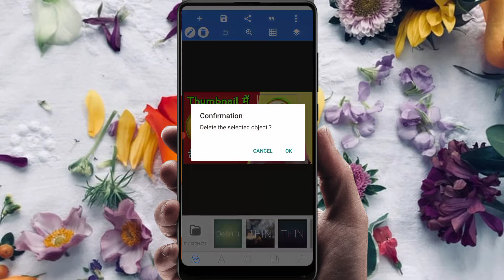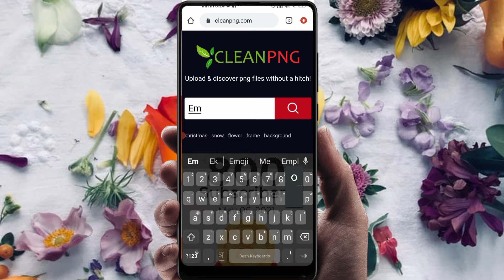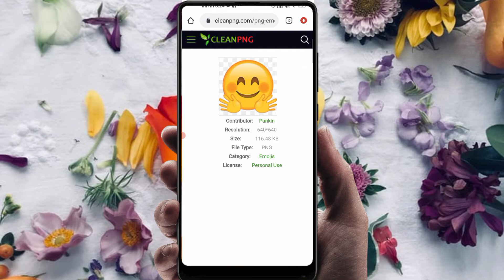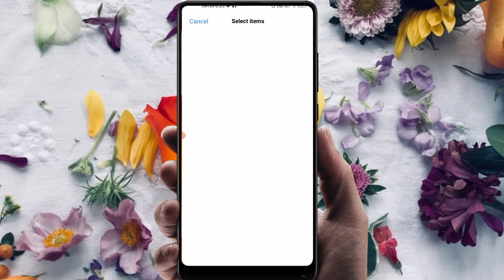YouTube Thumbnail Main Emoji Kaise Add Kare | use emoji 2021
YouTube Thumbnail Main Emoji Kaise Add Kare | use emoji

So Guys Aj Main Is Video Main Bataya Hu Ki Ki YouTube Video Ki Thumbnails Main Emoji Kaise Lagaye ..
So Guys Is Tricks Ke Liye Video Ko Purs Watch Kar lena Hain usko Bad Hi Ap Karsakta Ho Other which Nahi. To Chalta Hu Video Ki Par Lekin Video Se Age Bad neke Pehele Agar Ap Channel Pain Naya Hain To Please Channel Ko Subscriber Karke Hamare Sath Jude Rahe Luv You Guys 🌹😘

YouTube Tutorial Video Link ∞

New YouTubers Ke Liye Important Video ∞

YouTube Class Karo Free Main ∞

Thumbnails main emoji kaise add kare
how to use emoji in pixellab
how to add emoji in pixellab
pixellab me emoji ka use kaise kare
image me emoji kaise lagaye
emoji dissapearing problem solved
kaise lagaye emoji image me
pixellab me editing kaise kare
agar emoji dissapearing ho to kya kare
emoji ka use kaise kare
pixellab editing tutorial
editing of emoji in pixellab
problem solved emoji dissapearing
how to use emoji easily
dissapearing emoji problem solved

My Social Madia Link

Vlogs Channel

Brother's Channel

This Video Tage

• pixellab app for iphone
• pixellab use karna seekhe
• pixellab tutorial
• pixellab app kaise use kare
• pixellab full tutorial in hindi
• pixellab tutorial hindi
• pixellab tutorial in hindi
• how to use pixel lab in android
• pixellab photo editing
• pixellab kaise chalaye
• pixellab photo editing tutorial
• how to use pixel lab app in hindi
• pixellab - text on pictures
• pixel lab tutorial hindi

🌹❤❤Love For All Hated For None❤❤🌹